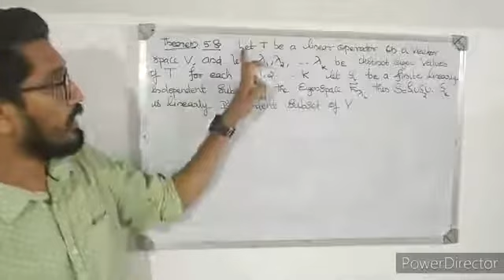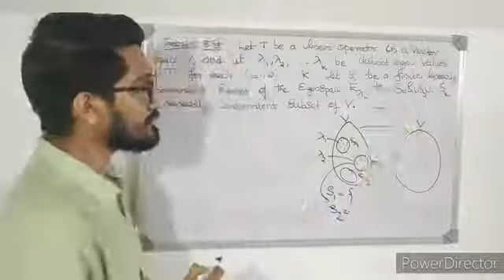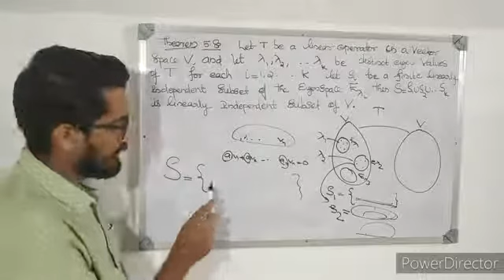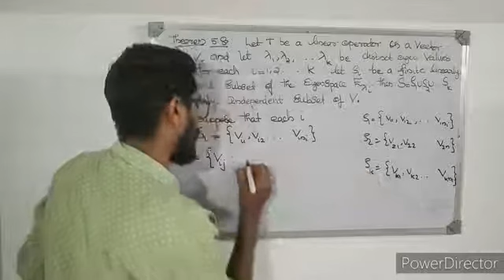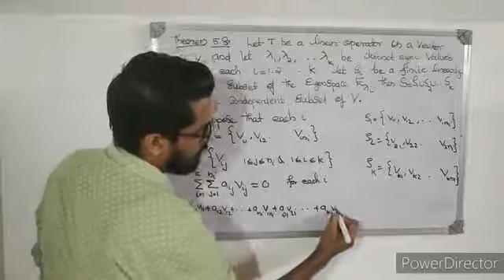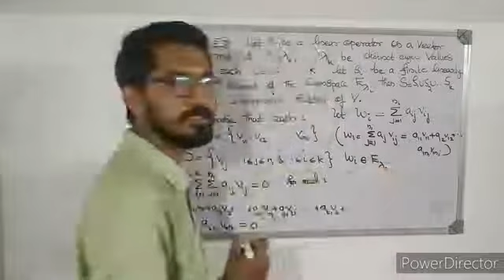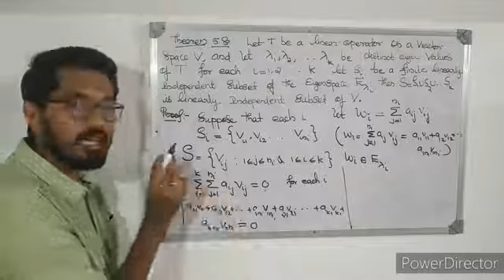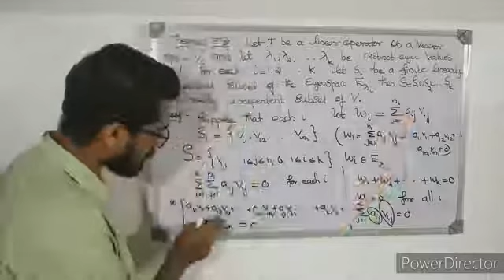Diagonalizability|Linear Algebra|Module-4|Kannur University